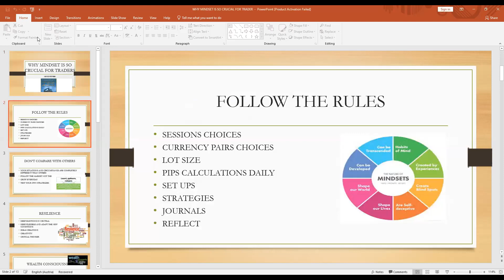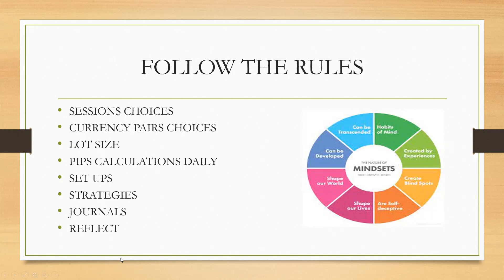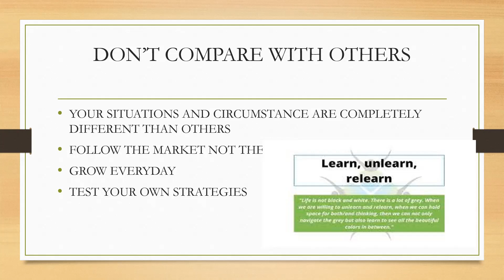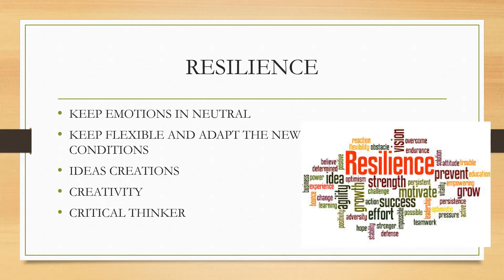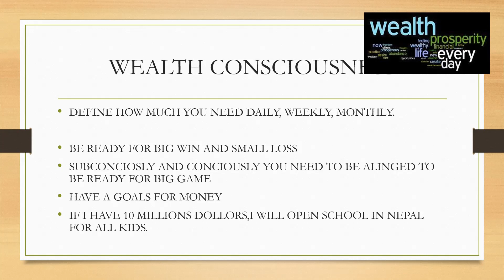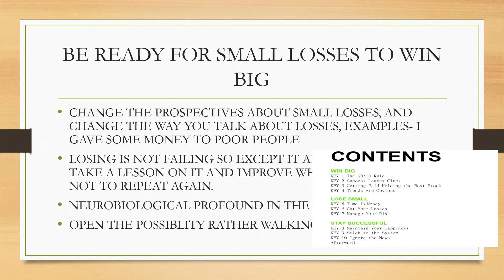Common Psychological TRADING Mistakes (Nepali) why mindset is so crucial for traders (part A)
All you need to do is pay attention to these 5 things before you place a trade
How to master trading psychology and how can you improve on your trading psychology? I'll share with you some psychological mistakes traders make in this trading psychology course.

A lot of traders don't focus on trading psychology. Most of them put their focus on trading strategies, which is why they lose money. In this course, I'll share with you how fear, greed and sadness can lead to losses in your trading.

It does NOT constitute an offer or solicitation to purchase any investment or a recommendation to buy or sell a security. In fact, the content is not directed to any investor or potential investor and may not be used to evaluate or make any investment.

Investing and trading is a high risk activity and should be approached with caution. I am not a certified financial advisor. Hence, it is important for you to seek a certified financial advisor to craft your portfolio.

Forex, Basics, skills, learn and earn with Sabby.

Dear Friends and supporters, I truly appreciate your comments and love for this channel to help you create your own beautiful reality. In this video, you will see how Validus pays your in various ways while you compound your hard earned money doing not much. Smart decisions are made my rich minded people like you.

I am here to help and support you to create your own wealth through many skillset and investments ideas,

Connect with the like minded people who will teach you how to invest in the wise company to earn not only weekly rewards but also helping others doing the same.